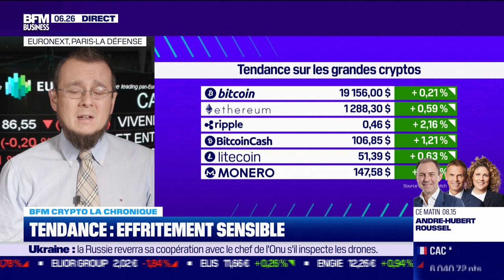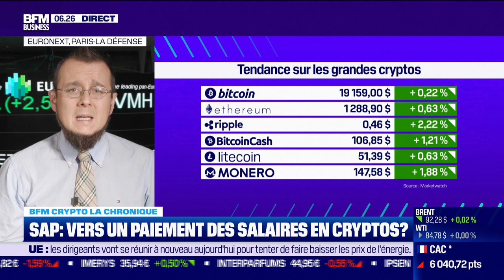BFM Crypto : Tendance, effritement sensible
Ce jeudi 20 octobre, Antoine Larigaudrie s'est penché sur la complexité du marché des cryptos, dans BFM Crypto dans l'émission Good Morning Business, présentée par Laure Closier et Christophe Jakubuszyn. Good Morning Business est à voir ou écouter du lundi au vendredi sur BFM Business.